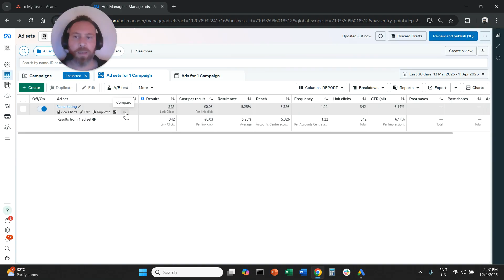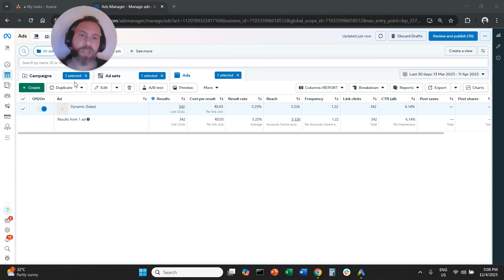Where to Find Change History in Meta Ads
1) Login to your Meta Ads Manager
2) Hover on top of any Meta Ads campaign, Ad Set or Ad
3) Click on the 3 dots and select "View history"